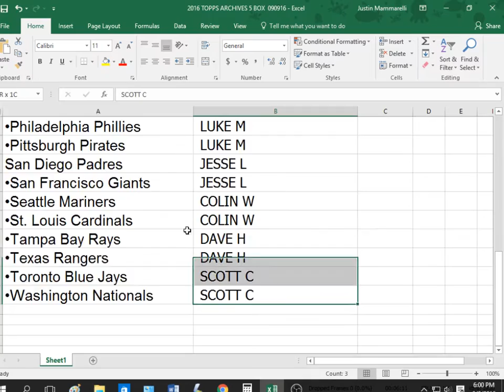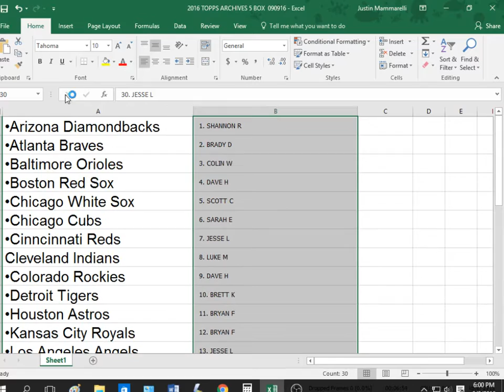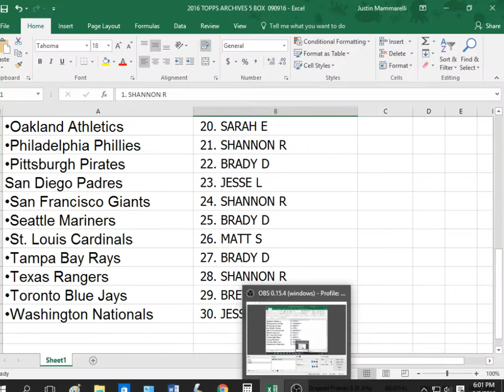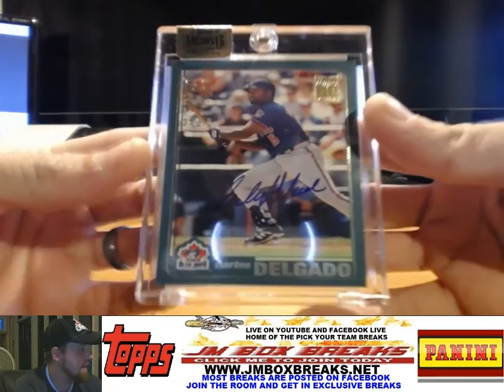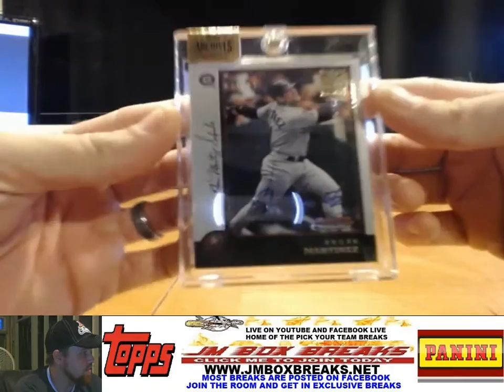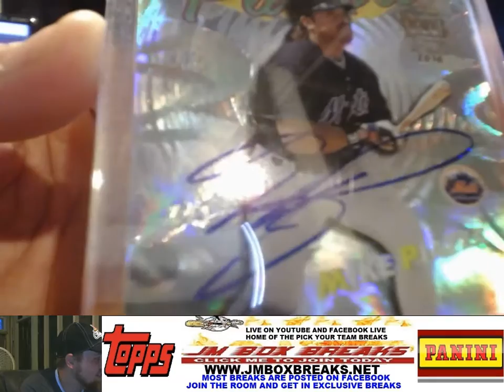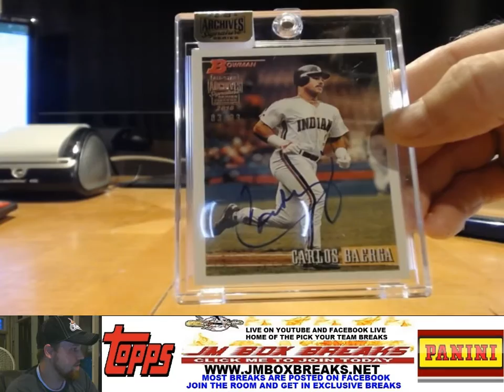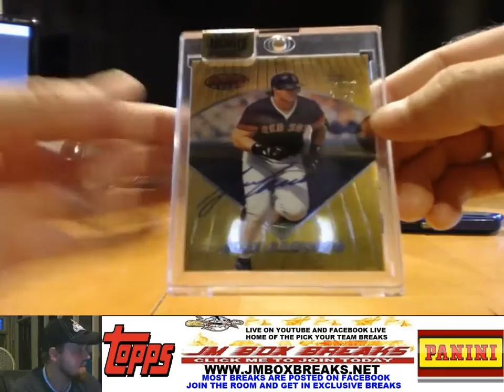2016 TOPPS ARCHIVES SIGNATURES BOX BREAK #5 RANDOM TEAMS 09/916